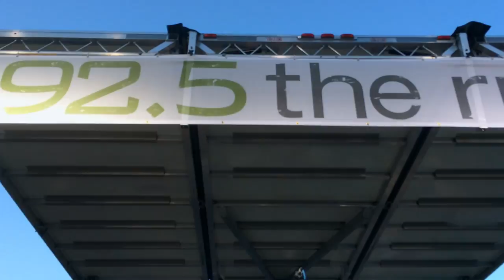Riverfront Music Festival Movie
Peacock Media Storytellers SharingStories on behalf of @NewburyportVIP Newburyport.com - The Coastal Lifestyle Site of Newburyport, Massachusetts.